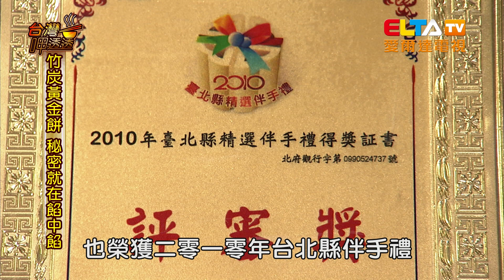金蕎食品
傳統的酥餅竟然藏有五層不同的滋味，跟著鏡頭一起去品嚐帝王般的享受！